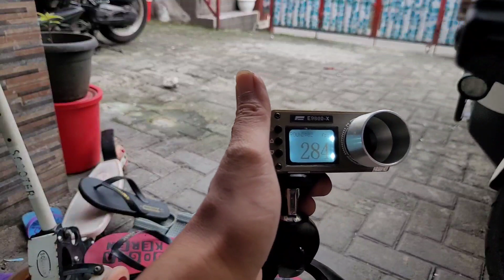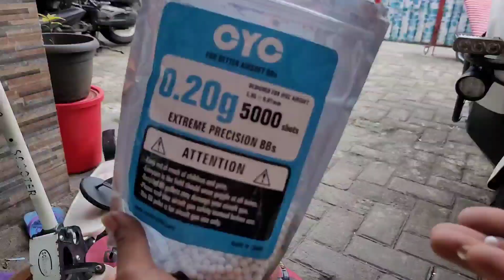glock Q1 tes fps dan akurasi. full up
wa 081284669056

Link

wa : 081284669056